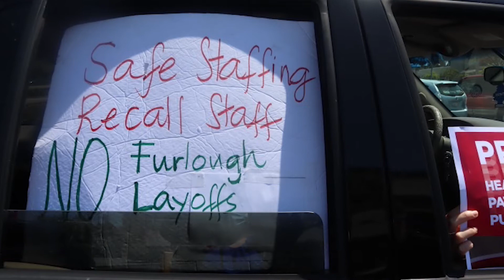Palomar Hospital announces more layoffs as nurses continue protests in San Diego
After 221 per diem employees and part-time nurses were temporarily laid off from Palomar Medical Center in April, hospital workers and members of the California Nurses Association are calling for more staff and personalprotectiveequipment.